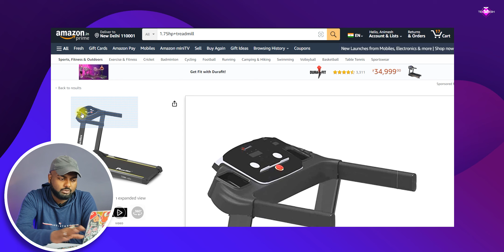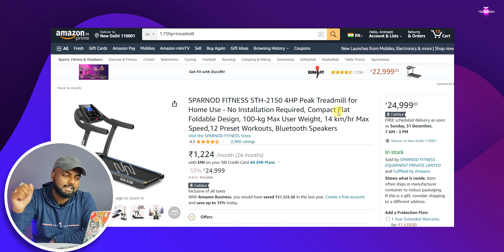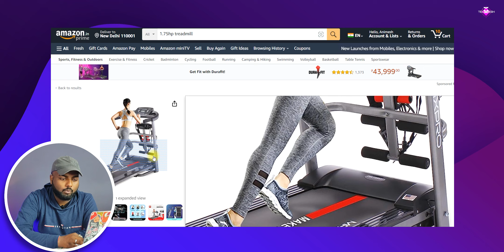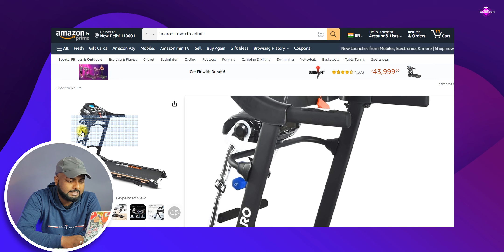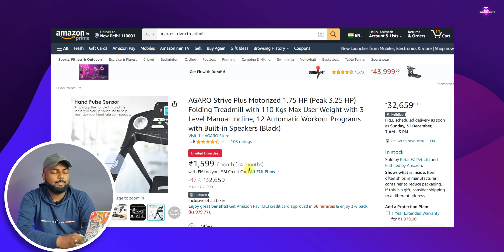Top 5 Best Treadmills Under 30000 🔥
1. AGARO Strive Plus
2. MAXPRO PTM405M
3. PowerMax Fitness TDM-97
4. SPARNOD
5. PowerMax Fitness TDM-101